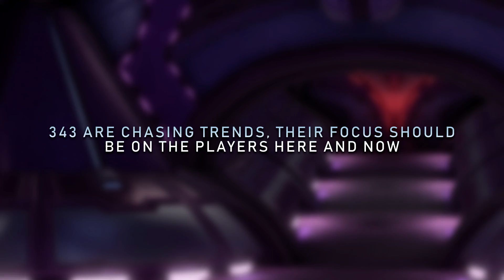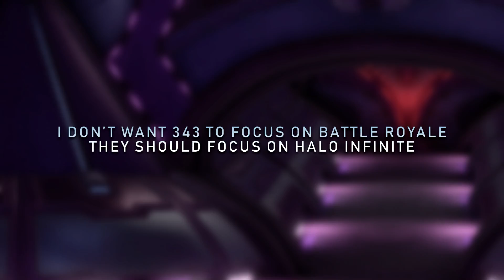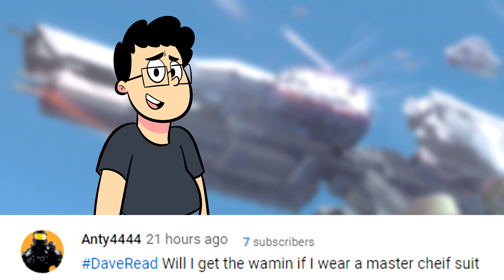Battle Royale in Halo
There's a stigma surrounding battle royale games, could battle royale work in Halo? I think with an open mind, it really could.